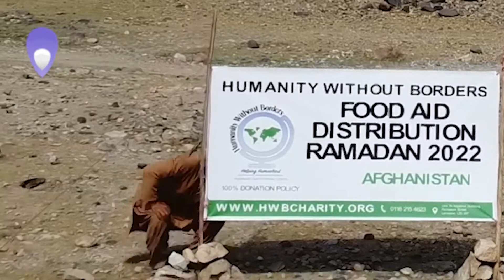Afghanistan Food Aid Programme - Humanity Without Borders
Over 22.8 million families are at risk of food insecurity across Afghanistan.

Thanks to your support and contributions, our relief teams on the ground in Afghanistan are delivering your donations.